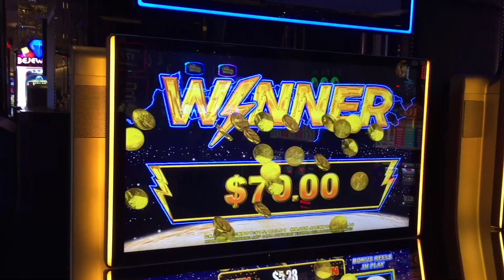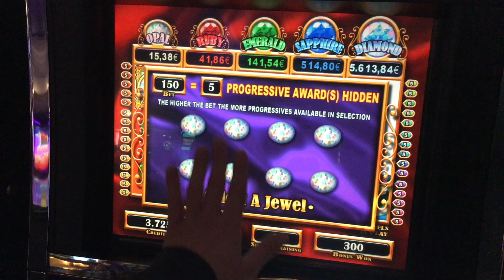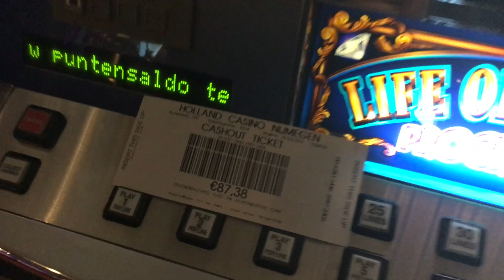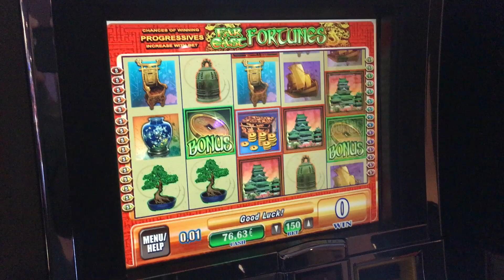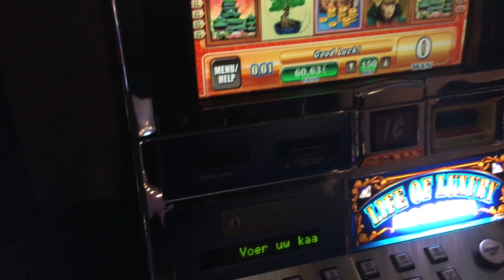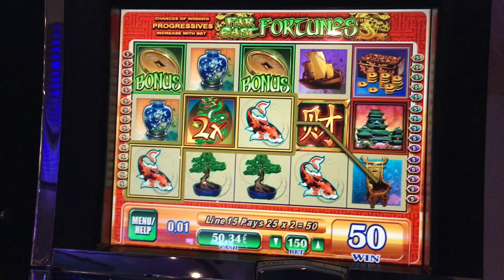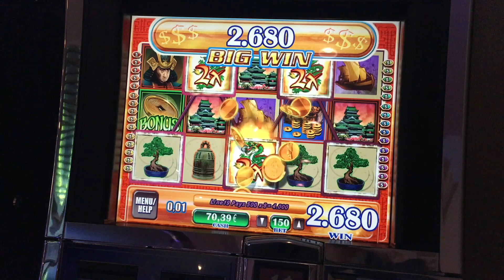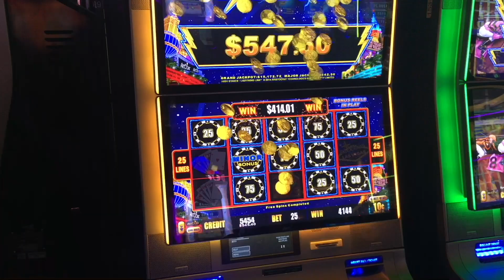Holland Casino LIFE OF LUXURY Slot Machine Alpine Adventure & Far East Fortunes - Bonus & Win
Sven played 2 rounds and I the 3rd on the LIFE OF LUXURY Slot Machine. We waited and played  for the Big Progressive...

Recorded @ Holland Casino Nijmegen Netherlands

Please support me and my channel. 😉 I appreciate it. Thank you very much again and I hope to see you watching my next video.

This is my playlist on YouTube. Lean back and enjoy my videos with a cup of coffee ☕️☕️☕️

Greetings from Germany, Karl 🙋‍♂️